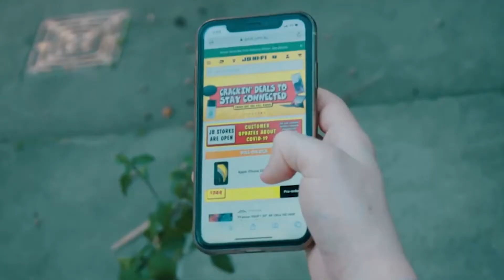«Կորոնավիրուսը հենց այն պահն էր, երբ հաստատվեց վերահսկողական նոր ռեժիմ»․ Յուվալ Նոյ Հարարի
«Մենք կայացնելու ենք բազմաթիվ կարևոր որոշումներ: Դրանցից մեկը՝ գնալ ազգայնական մեկուսացման ճանապարհով, որտեղ յուրաքանչյուր երկիր միայնակ է պայքարում սահմանափակ ռեսուրսների համար, թե միավորվել՝  համեշաշխությամբ հաղթահարելով այս ճգնաժամը: Եվ սա ազդելու է ոչ միայն բուն ճգնաժամի, այլև առաջիկա տարիների աշխարհի վրա: Նույնկերպ, յուրաքանչյուր պետություն պետք է ընտրի՝ հարցը լուծել ավտորիտար, կենտրոնաձիգ կառավարման միջոցով՝ ուժեղացնելով մեկ բռնապետի, թե  ժողովրդավարական  հակակշիռների և փոխզսպումների համակարգով՝ ուժեղացնելով քաղաքացիներին», - ասում է Յուվալ Նոյ Հարարին։